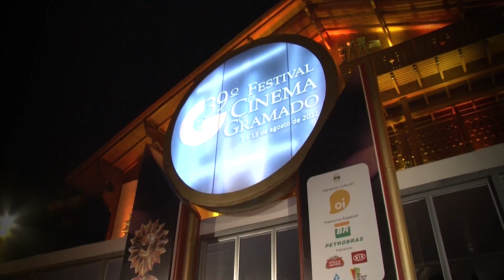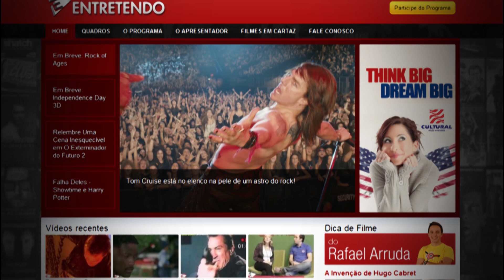Institucional Entretendo 2012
Programa Entretendo TV Tarobá (Band Paraná) e ÉTV
Apresentação: Rafael Arruda
Edição: Caruh Spisla
Texto: Aneliza Paiva
Imagens: Guilherme Mortean